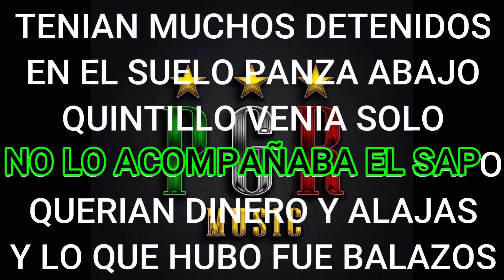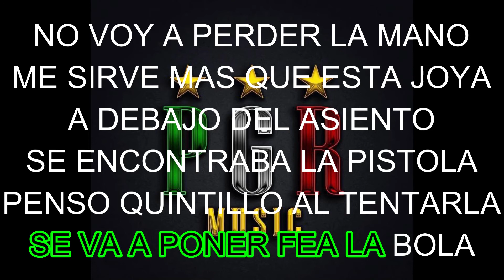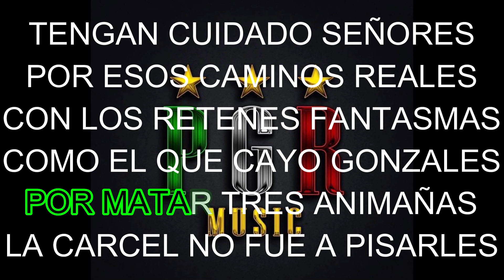(KAREOKE) ESCLAVA SELLADA